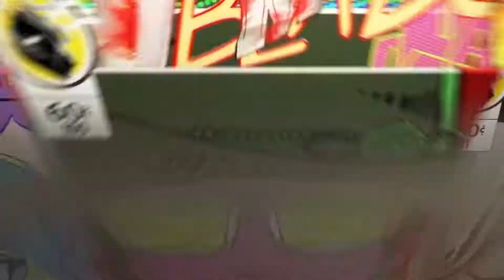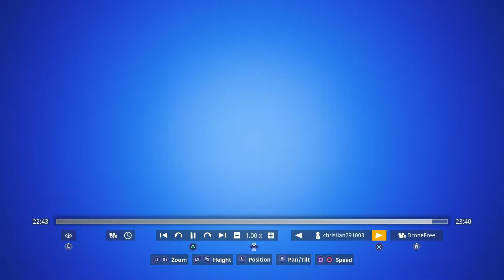Fun time got a w